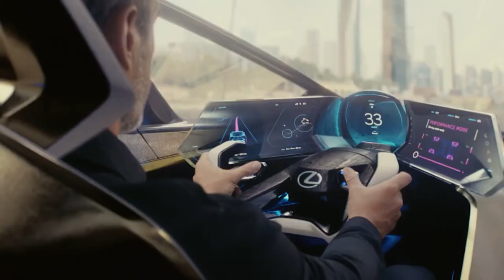2023 LEXUS RZ ELECTRIC CROSSOVER | FUTURISTIC SUV